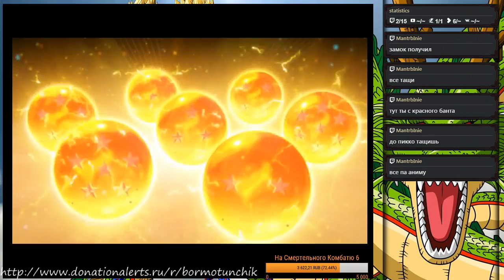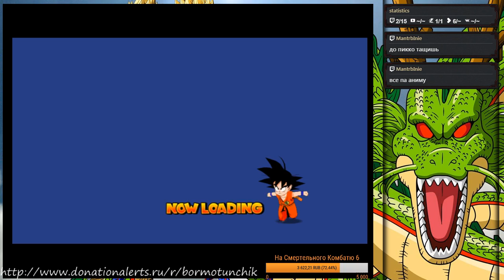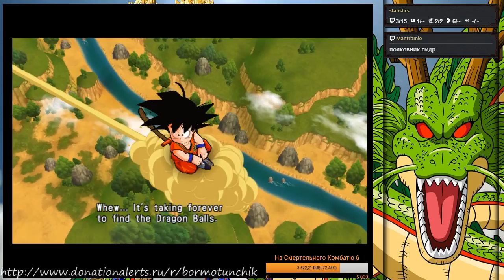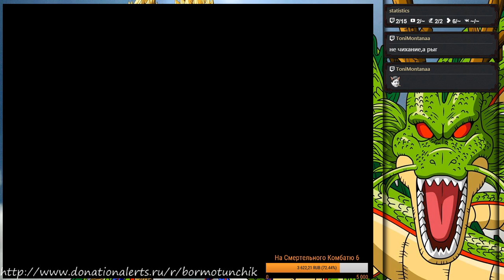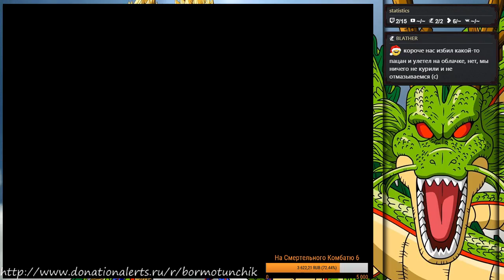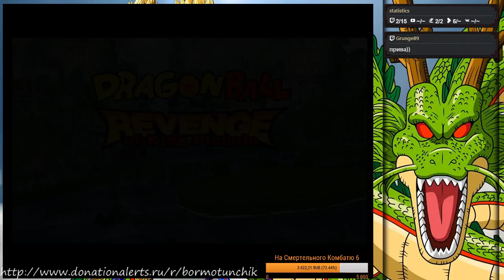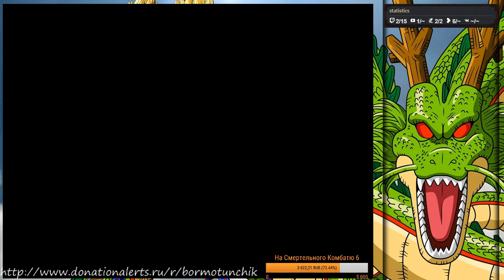Бормотунчик - Dragon Ball: Revenge of King Piccolo (Часть 1-ая)